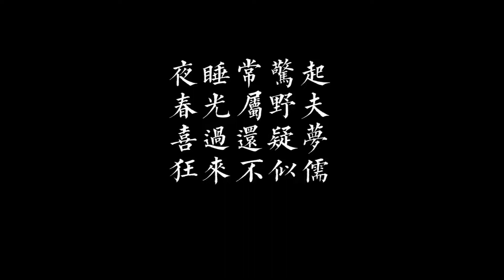历史上的高考！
980980 送到888,海南某考生试成绩是900分哎,网友们纷纷评论哎呀,我要是考900分,我打我爸一顿,他都会夸我文武双全哎,我要是能考900分,我爸估计啊得直接撕掉族谱,从我开始写,载入史册,光宗耀祖,大家呀不要以为就咱们这么不淡定,那古人呢,其实他也一样没比咱们强哪去,比如说公元796年.